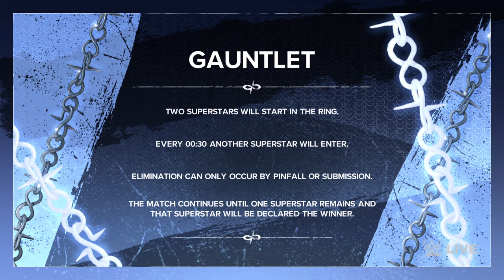WWE 2K24: 30-Man Elimination Gauntlet Match - Undisputed Universal Championship (Spectator Mode)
Come watch me play games and hanging out on my Twitch Channel

Platform: PS5